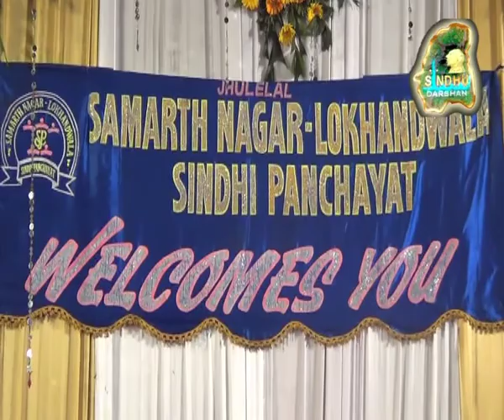Sindhu Darshan Sindhi TV Prog. (Hemu Kalani Special) Epi.19 Part-1 VTV Gujarati